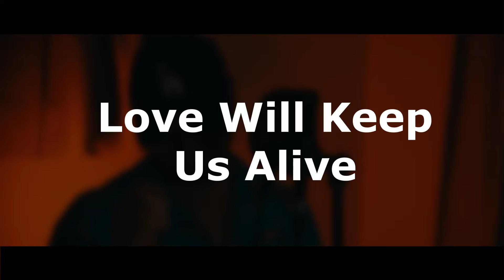Lipe Cover - Love will keep us alive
My cover of  Love will keep us alive - Cover by Lipe, Hope you enjoy. Also share with families and friends.